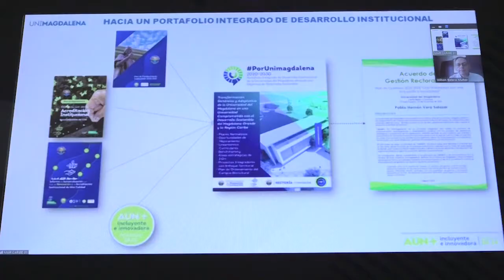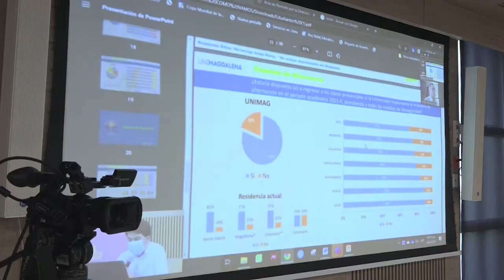Auditor de ICONTEC reconoce gestión y resultados de UNIMAGDALENA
La Universidad del Magdalena demostró el cumplimiento de los requisitos del certificado ISO 9001:2015 y los avances en el mejoramiento continuo del Sistema de Gestión de la Calidad, ante la visita virtual de auditoría del Instituto Colombiano de Normas Técnicas y Certificación – ICONTEC. La Alma Mater recibió una calificación positiva por parte del auditor líder por los protocolos implementados en los aspectos misionales, estratégicos, de apoyo y de control y evaluación.